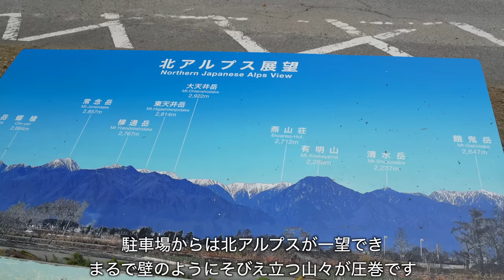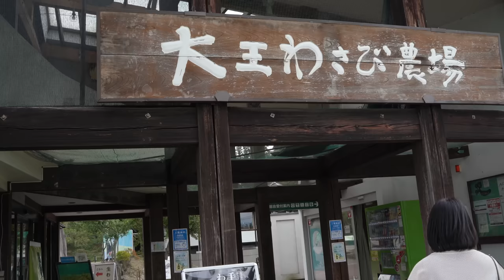【台風の車中泊】大雨と強風に怯える夜｜車中飯は〇〇ごっこ｜キャンピングカー車中泊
長野旅で台風に見舞われました。
予定を変更しつつ、午前中は観光し
台風が近づく前に寝床へ避難しました。
こんな時だからこそ楽しい夕食にするため
〇〇ごっこをする事に。
ユウリがいつもよりたくさん食べてくれました。
だんだん激しくなる雨と風。
初めての経験に不安な夜を過ごす事になりました。

・【霧と雨のキャンプ】全てを包み込む濃霧｜ASMR｜キャンピングカー車中泊

abien MAGIC GRILL ホットプレート

ogawa カーサイドロッジ